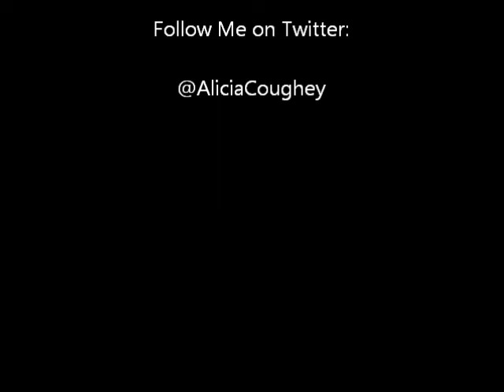A Team (Cover)- Alicia Rose Coughey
So I really like this song and one of my best friends requested I sing it. I hope you like it, let me know what you think!

Credit to Sing2Piano for the track